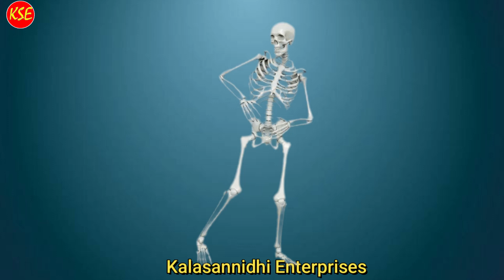malapalli anjineyulu-Marabandi doudu chudandanna-Sri Hubbali Siddarooda Swamy,song-kalasannidhi{KSE}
Marabandi doudu chudandanna- Telugu Bhajana Song,
Sri Hubbali Siddarooda Swamy -Bhajana Songs,
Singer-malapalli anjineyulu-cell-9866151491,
Lyrics-g.thikkana-ambedkarnagar,adoni,
Sahakaram-M.S.Nagaiah,Adoni,
Keyboard-hanumanthu reddy-nelakosigi,
Dholak-anjineyulu-d.belagal,
Recording-dj hanumanthu-khagallu,
Editing-Design-Mahesh Adoni,